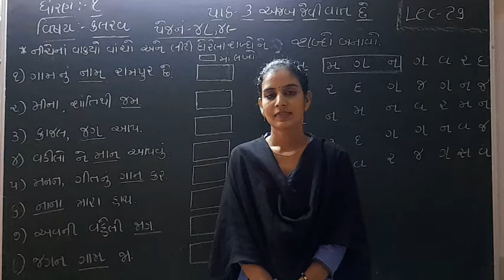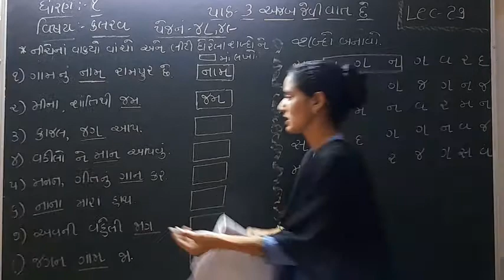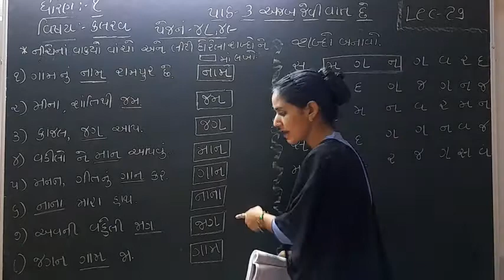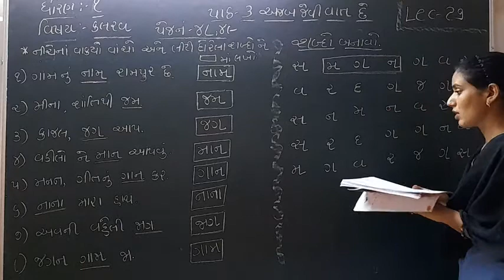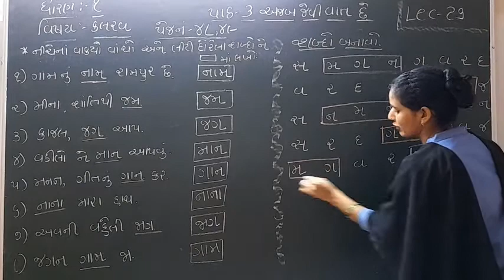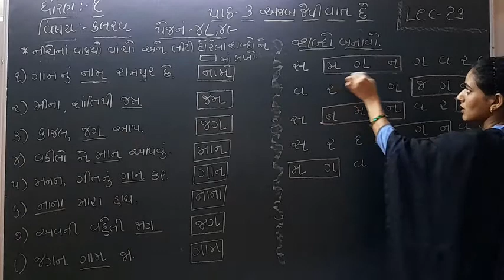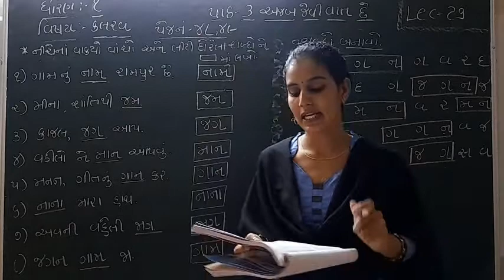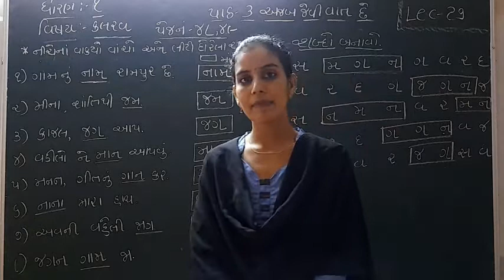Standard 1 Kalarav Lecture 29 By Ashaba Jadeja